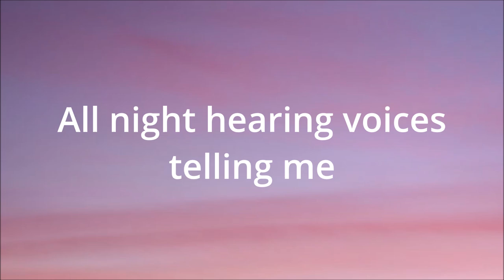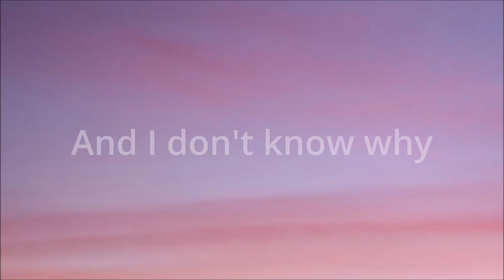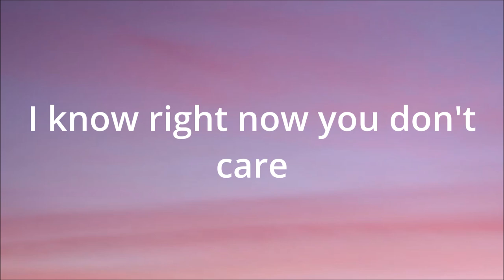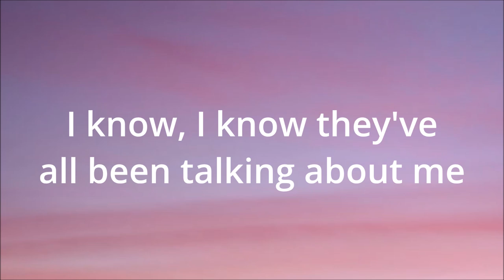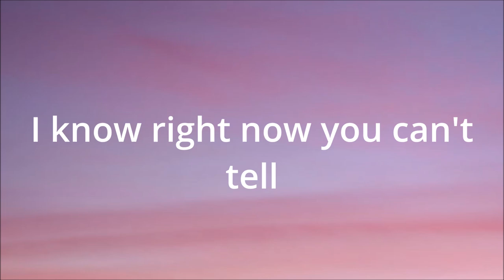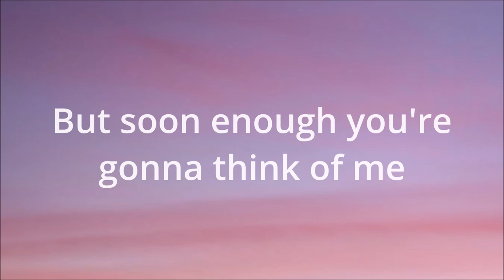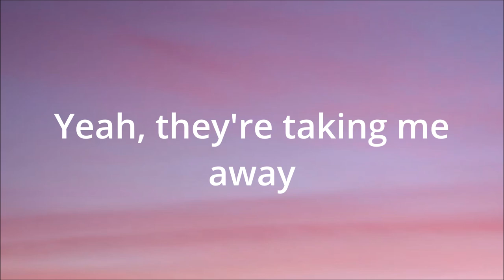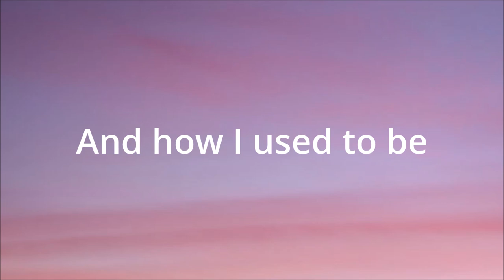Unwell - Taylor Acorn (lyrics)